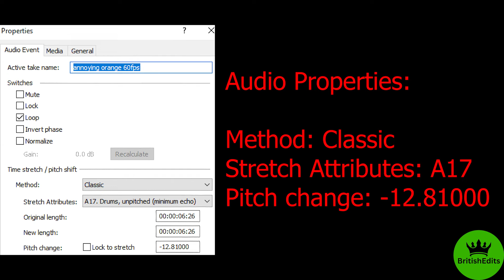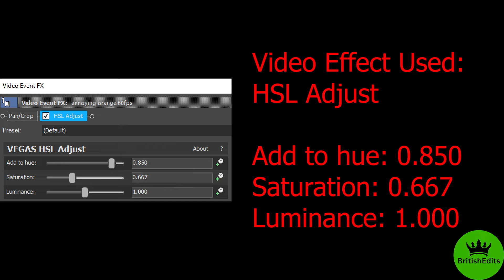Annoying Orange Effects l Derby Citrondada (2006) Effects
Asleep Chord
Meta Major
The End Water Major
PowerCityMidnight
G-Major 88 (G-Major 87 + G-Major 1 Version)
Crying Chorded  (Fixed)
Pure Lime 4.0  (New Effect)
Pure Lime 1.0  (New Effect)
Pure Lime 3.0
G-Major 88 On AVS Video Editor

Timeline:
00:00 - Intro
00:05 - List of Effects Used
00:08 - Normal
1:17 - FAST!
1:58 - REVERSE
2:39 - How To Make Asleep Chord
3:05 - How To Make Meta Major
3:33 - How To Make The End Water Major
3:58 - Commentary